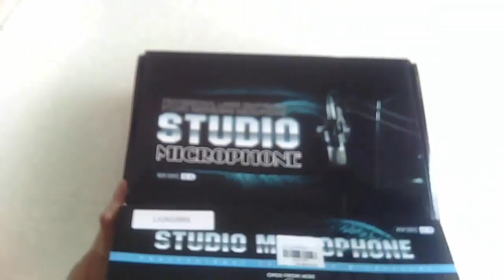BM-800 Microphone Unboxing and Test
BM-800 Condenser Microphone / Cheap microphone
microphone
headphones with microphone
microphone stand
wireless microphone
usb microphone
condenser microphone
blue microphone
microphone test
microphone cable
microphone for computer
microphone headset
microphone for iphone
studio condenser microphone
condenser microphone usb
shure condenser microphone
condenser microphone stand
bm-800 microphone
microphone fiend
condenser microphone bundle
bm-800 condenser microphone
condenser microphone kit
microphone review
microphone coconut records
condenser microphone xlr
condenser microphone shock mount
condenser microphone sf-666
condenser microphone vs dynamic
condenser microphone for vocals
condenser microphone with stand
condenser microphone phantom power
shengyue bm-800 condenser microphone
bm-800 microphone review
condenser microphone review
microphone feedback sound effect
excelvan bm-800 condenser microphone
condenser microphone setup
microphone slaughterhouse
microphone checka das efx
bm-800 microphone setup
microphone manic drive
bm-800 microphone test
condenser microphone how it works
bm-800 microphone stand
condenser microphone comparison
microphone fiend eric b and rakim
floureon condenser microphone 3.5mm bm-800 studio recording mic
bm-800 microphone usb
bm-800 condenser microphone test
condenser microphone professional studio sound recording w/boom stand pop filter